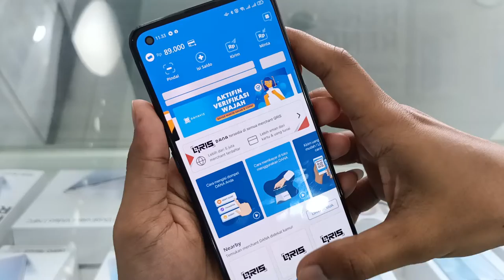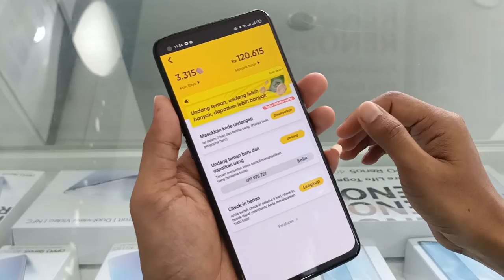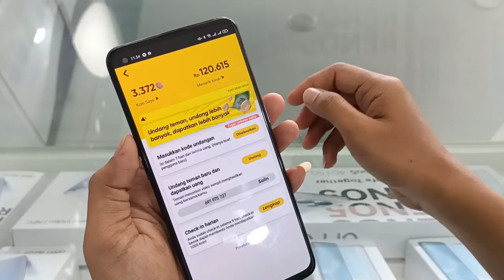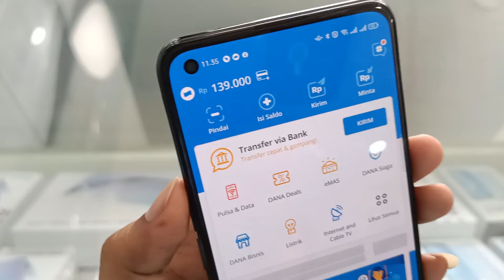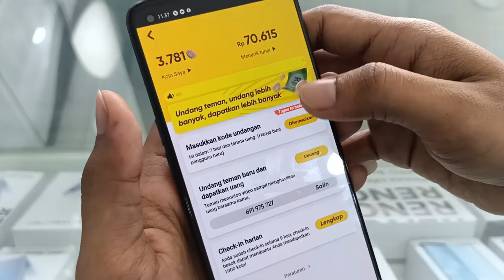SNACK VIDEO, APLIKASI PENGHASIL UANG TERPERCAYA DAN TERCEPAT TAHUN 2021 TANPA MODAL TANPA TOP UP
untuk aplikasi SNACK VIDEO kawan" bisa download di playstore dan untuk kode referal atau undangan bisa menggunakan kode dibawah dan bisa langsung dapat ribuan rupiah

1. Kode undangan adalah [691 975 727]. Salin seluruh teks ke clipboard.2. Ketuk tautan di bawah ini untuk membuka / menginstal Snack. (cara yang disarankan)